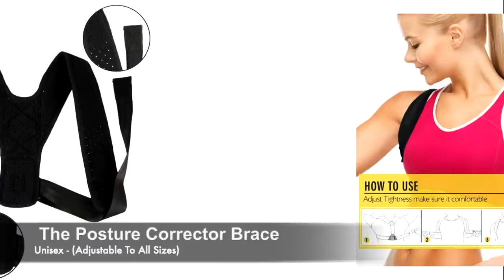Posture Corrector Back Brace - Clavicle Shoulder Support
Why Do I Need This?
Poor posture can be detrimental to your health! If you are in front of a screen for gaming or even at work, chances are you suffer from slouching and poor posture. Even athletes can suffer from this due to muscle imbalances.

So whether you are male or female, athlete or gamer, our Posture Corrector is a must. The Posture Corrector fits comfortably and is adjustable to all body types. It firmly pulls the shoulders back, eliminating the "rounding" of shoulders which cause unhealthy poor posture. Additionally, our Posture Corrector is amazing for helping athletes maintain proper back form while working out to also help prevent injuries.

Why Use The Posture Corrector?
Posture Corrector is not about a temporary fix. When your body adjusts to wearing our Posture Corrector, muscle memory will form so that even when taking it off, your body will naturally adjust to its newer and healthier posture. The lightweight but firm material is adjustable and made of breathable material which means you can wear it all day for maximum effect. Even under clothing!

SUGGESTION:
From the very beginning, wear 15-25 minutes a day, then increase it by 20 minutes every day. Your back and shoulders will slowly adjust to build the correct posture for muscle memory.